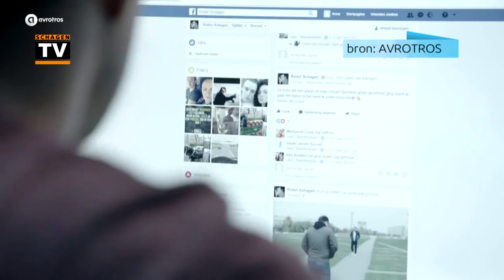Robin en Ashley in Hunted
Schagenezen Robin en Ashley zijn op de vlucht in Hunted. Een verslag van NH Nieuws.